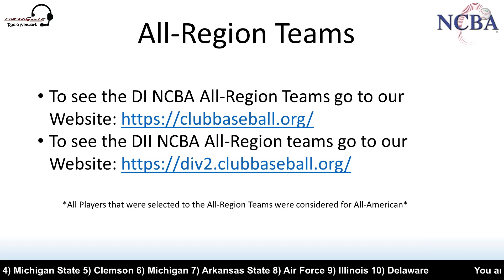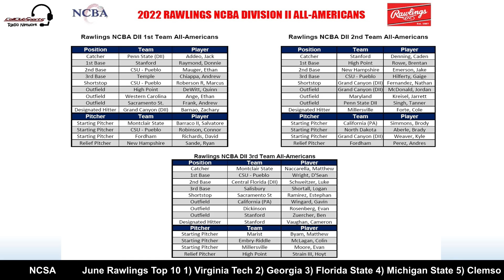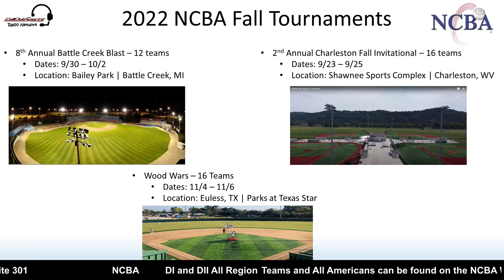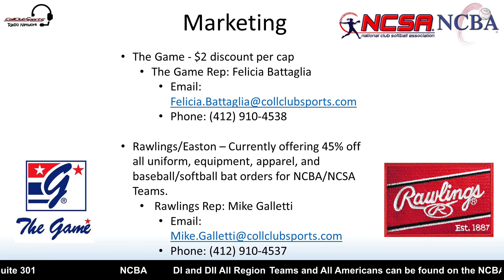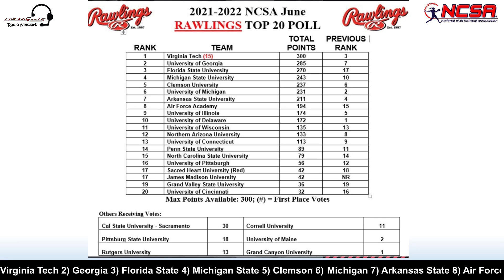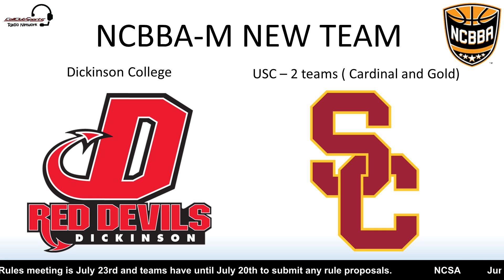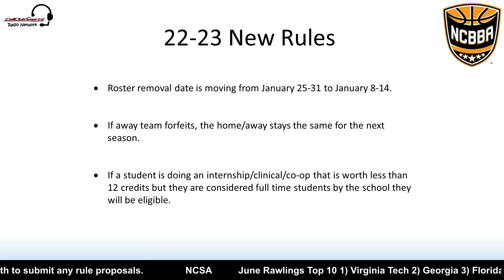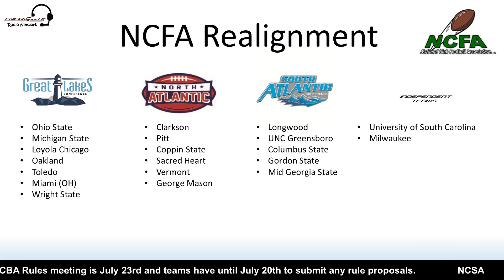Suite 301 - July 12, 2022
CollClubSports presents the July 12th episode of Suite 301. A show dedicated to providing the latest updates around all it's leagues - NCBA, NCFA, NCSA, NCBBA & NCBBA - W.